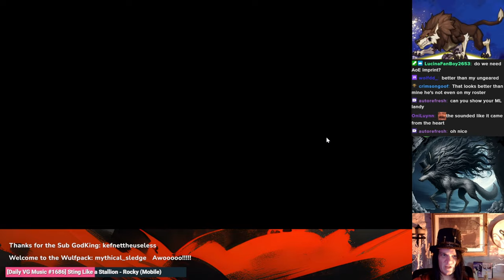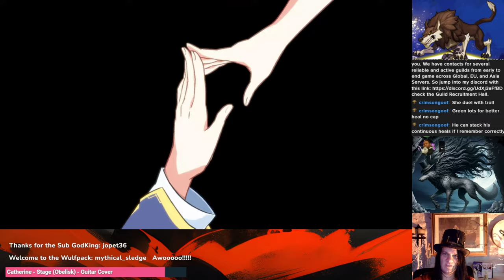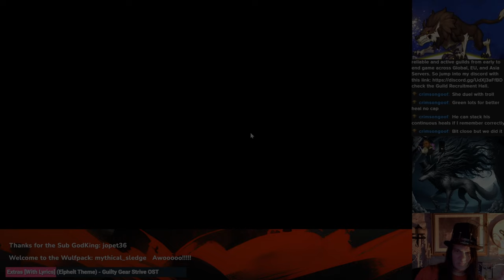Player Requested - Challenge Abyss 19 with no BBK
Join me on stream or DM me in discord if you need a custom team for an abyss floor: So jump into my discord with this

Some Important Mechanics
First the challenge rewards for completing this fights are you need three dark heroes and you have to defeat Basar while he is inflicted with weakness.
This pretty much means you non-soul weavers need to be dark cause decent dark soul weavers are few and far between.

Now the gimmicks for the fight
Basar inflicts “Sand prison” which is a unique effect that deals 20% of your current as fixed damage.
Also when Basar crosses the 70% HP threshold and the 40% HP threshold this skill dispels ALL your buffs and inflicts sand prison to your whole team

The goal of this fight is to have buffs.
To inflict weakness on Basar you need a unit WITH sand prison to have 3 or more buffs and use a skill.
Now if you have 0 or 1 buff and attack it CR pushes a random enemy

That’s it.Easy right?
Well Basar uses sandstorm which strips with buff block and pushes back your team

He also has this nasty target/dual attack skill

And his hurricane skill slows and blinds you

Lastly, as with all floors, curse DDJ works but only at 50% power

Sounds rough right?
Well if you can build this team it should be cake.

So jump into my discord with this check our guild recruitment hall or drop me a DM and I will hook you up with one of the Recruiters.